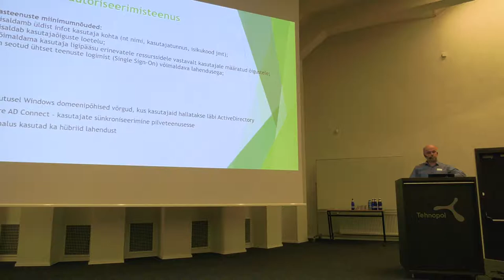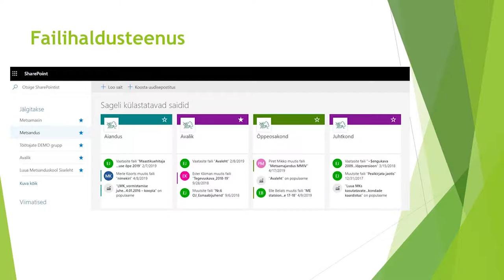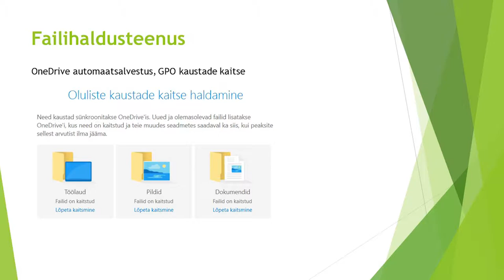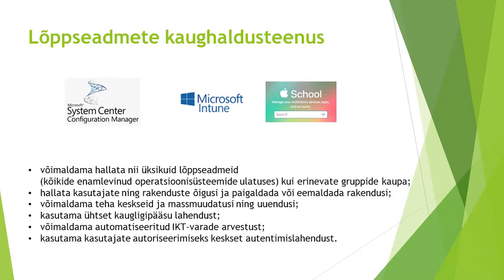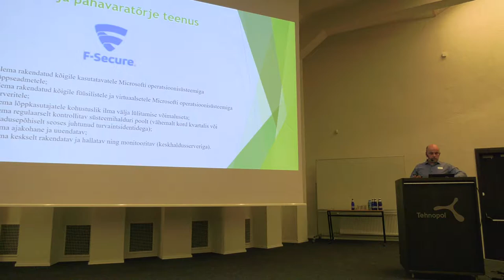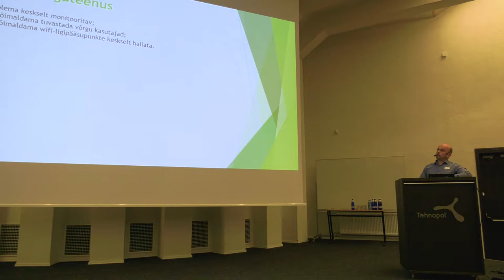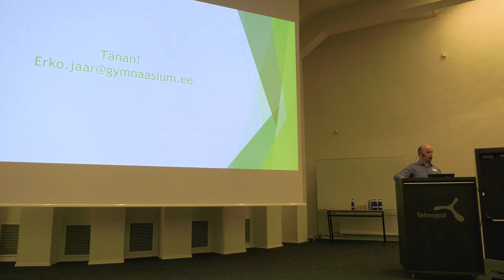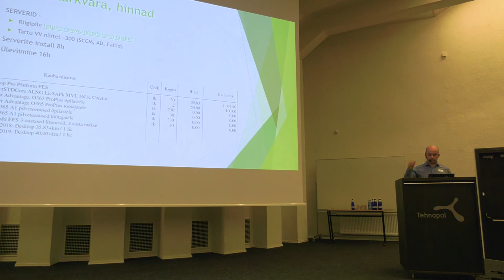Mitme kooli IT-juhtimine - Erko Jäär / HITSA inspiratsioonipäev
Mitme kooli juhtimine, keskne haldamine ja printimisteenus "kõik ühes"